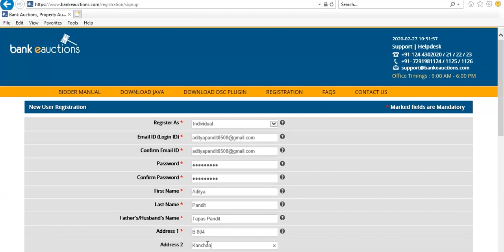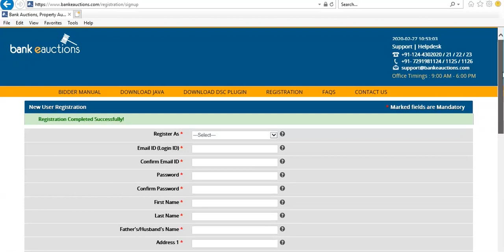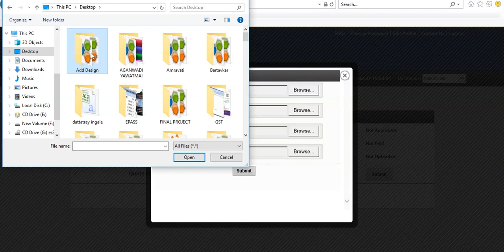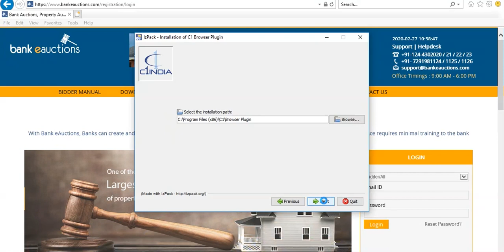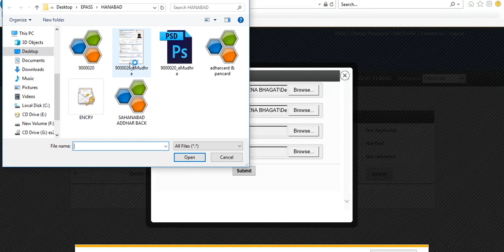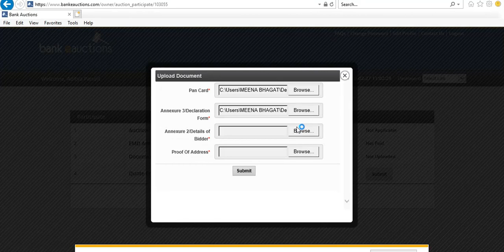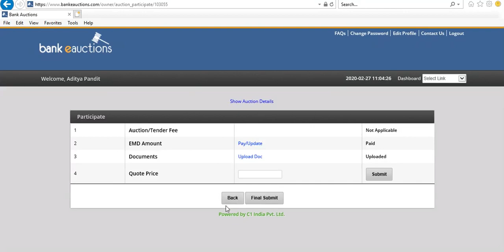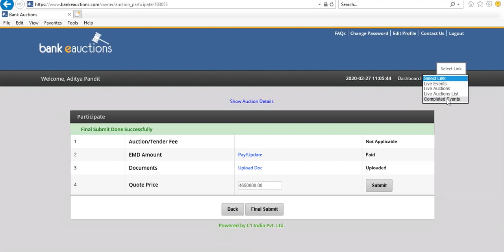BANK E-Auction Process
You can purchase Vehicle, Home, Property or many thing from bank by eAuction.